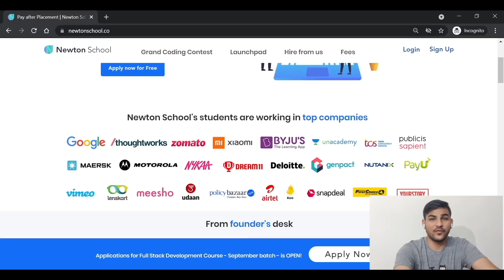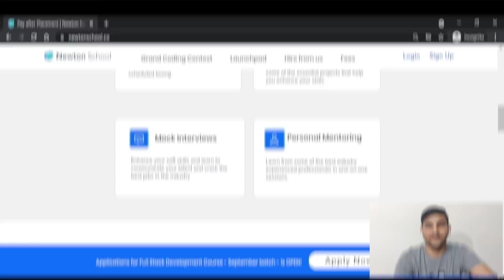Gojek Interview Experience | How to become a Product Engineer | How to Apply and crack interview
Hey everyone, I'm Sarthak Jain APM at PhonePe making fundamental educational videos on problem solving and professional experiences.  I'm back with another awesome educational video for you folks.